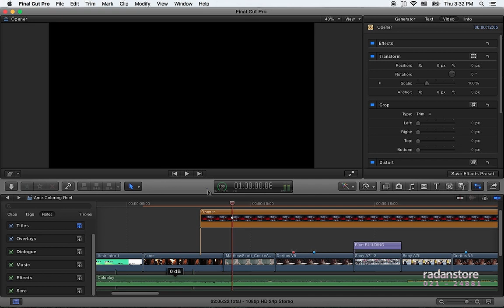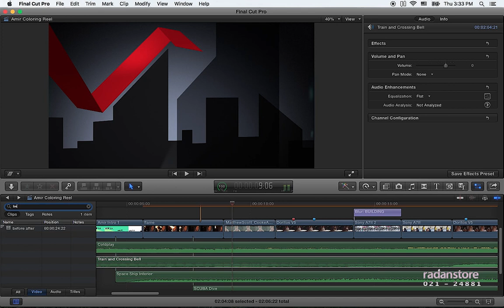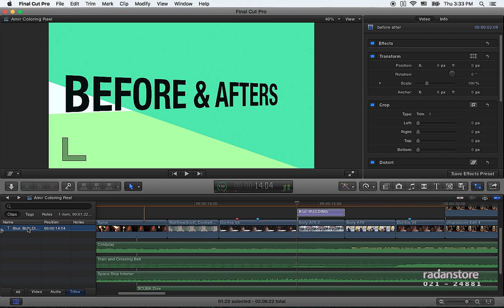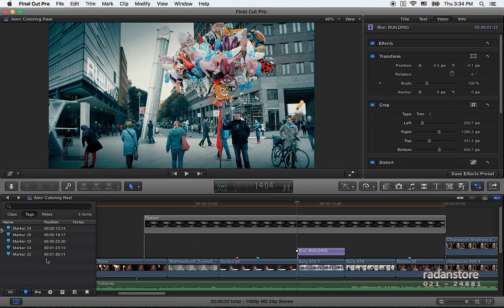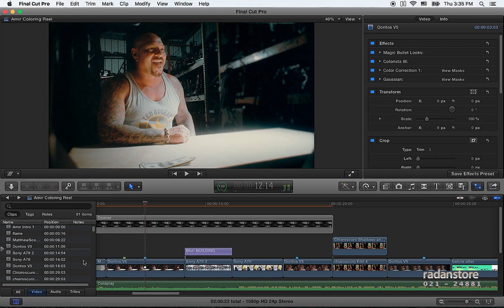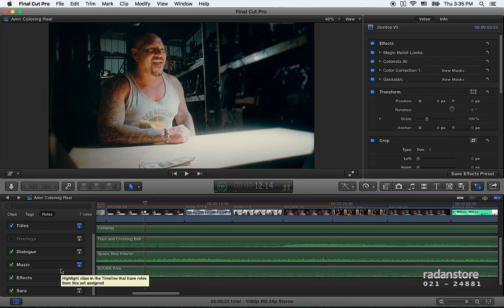39. FCPX Advanced - Timeline Index - Persian